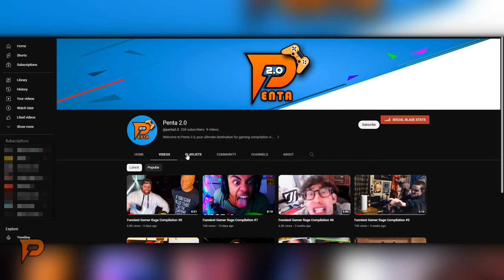8 MINUTES OF GAMER RAGE #11 COMPILATION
Introducing the ultimate compilation of the funniest and most entertaining gamer wins and fails caught on camera. This video features a variety of popular titles including Fortnite, Call of Duty, and more, showcasing the skills and strategies of some of the most talented gamers out there. But it's not just about the wins - this compilation also includes a selection of the most hilarious and epic gaming fails.

Players submitted their clips for this episode, thanks everyone!:-

All clips featured in this video have been submitted by players with the rights to use them and have been carefully curated for maximum entertainment value. By watching this video, you are acknowledging that the content is being used with the permission of the original creators.

We Love to Put Together  Funny Moments Compilations Using The Best Clips Around The Community!!